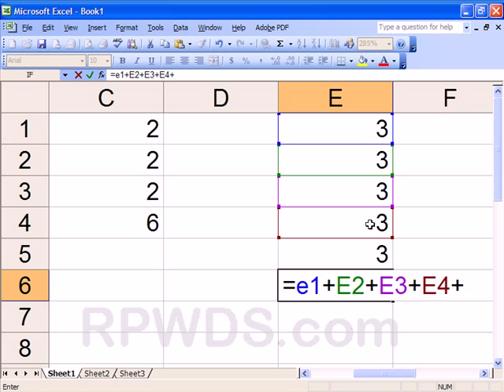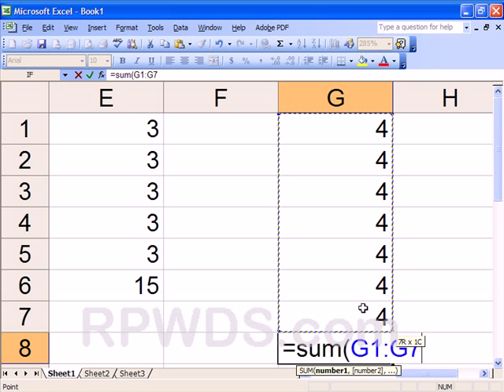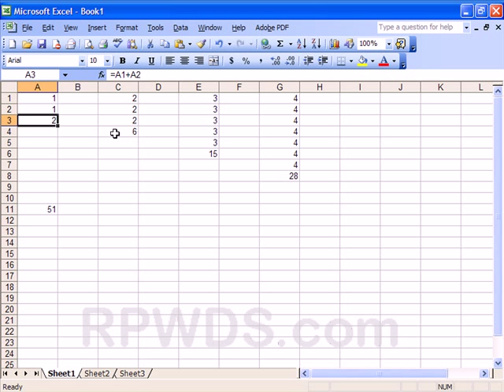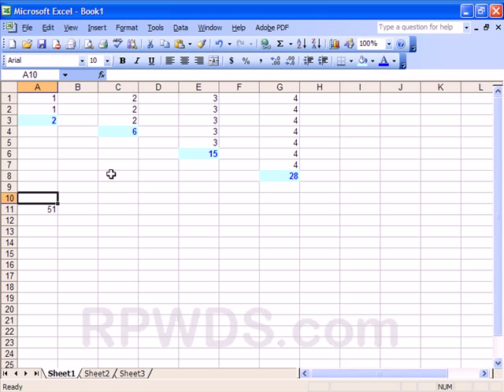Addition.avi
How to Use Addition in Excel 2003